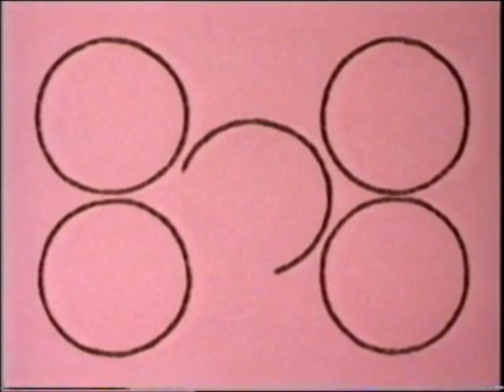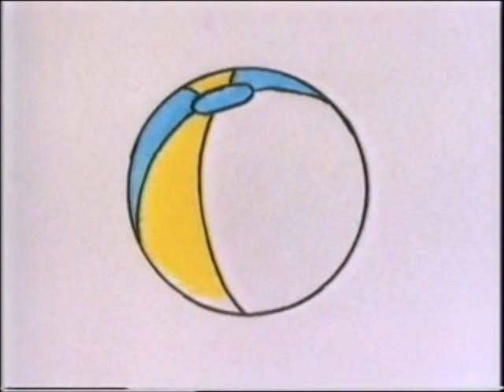Rainbow - Favourite Things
Bungle is busy sorting out old clothes for a jumble sale.  He finds an old sweater of Geoffrey's and wants to put it in the sale, but Geoffrey tells him he wants to keep it as it was knitted by an old girlfriend of his.  Then Bungle finds an old scarf which belongs to Zippy, but Zippy won't let him have it for the jumble as it's his favourite.  Meanwhile George is watching TV.  First he watches the lines and shapes, then he watches Rod, Jane and Freddy sing a song called "Your Favourite Things". Bungle, Zippy and George talk about their favourite things, then Bungle daydreams that he's a magician. Geoffrey tells a story called 'Dolly Doodles Favourite Things'.